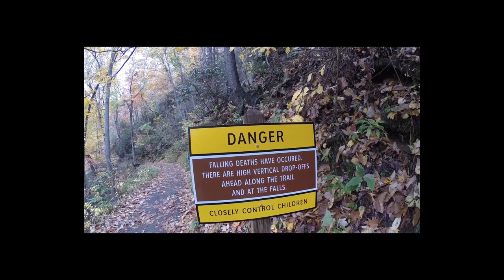RV Life Living Full Time In a RV S4 E3 Port Orford Oregon Coast Hwy 101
We stop at a favorite spot of some famous YouTubers to enjoy the views and Relax.  $10 a night  Port Orford, Oregon Boondocking